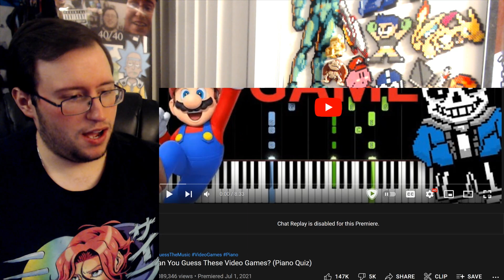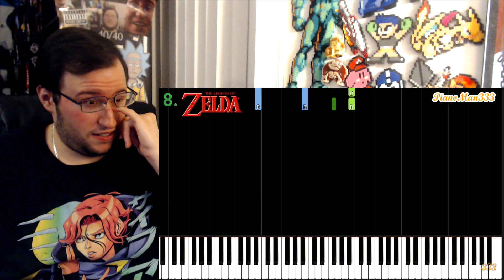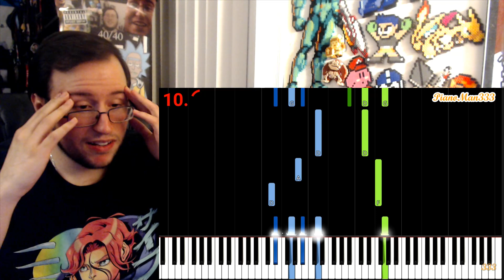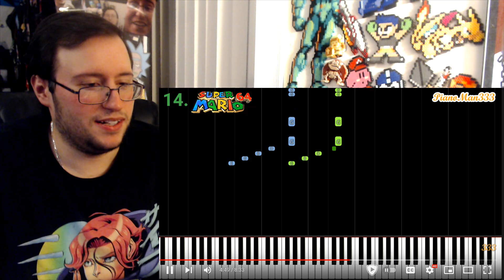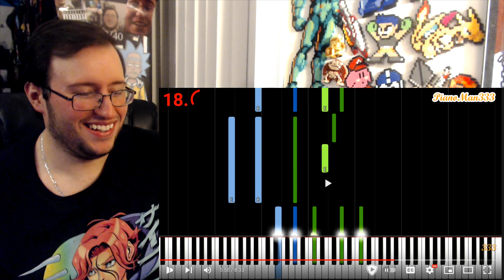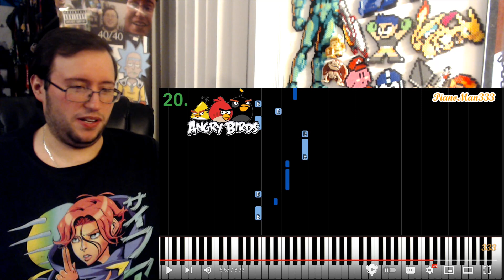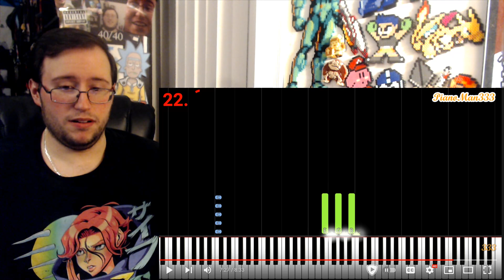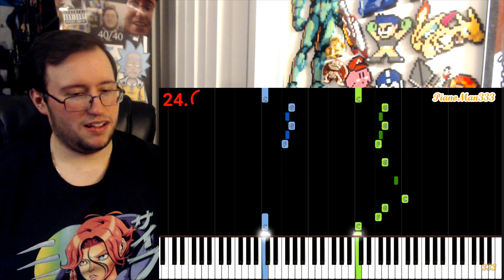Gor's "Can You Guess These Video Games? (Piano Quiz) by PianoMan333" CHALLENGE REACTION (YIKES!)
Can You Guess These Video Games? (Piano Quiz)